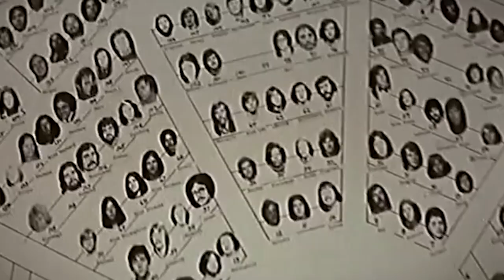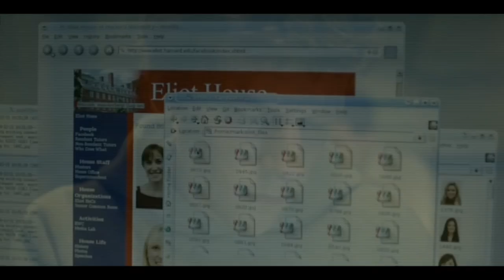Richard Roeper's Top 10 College Movies Of All Time